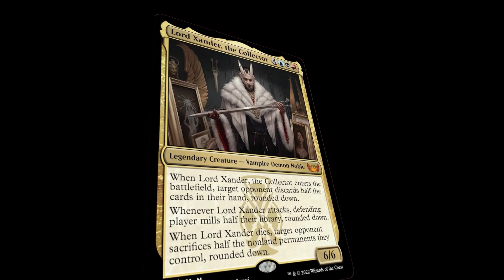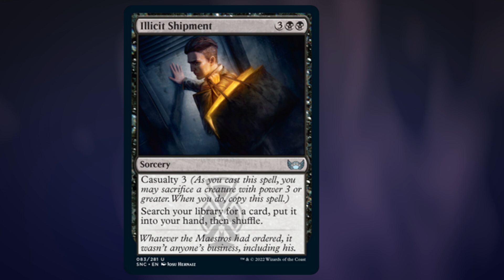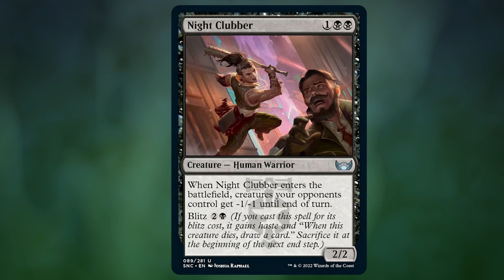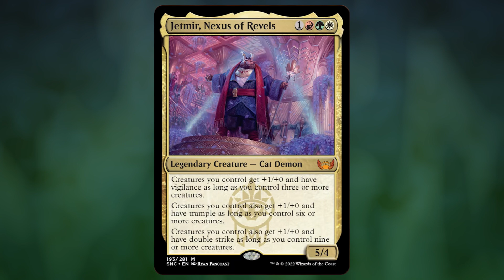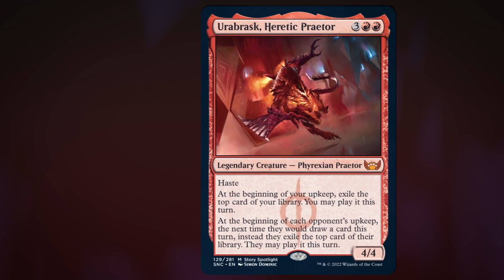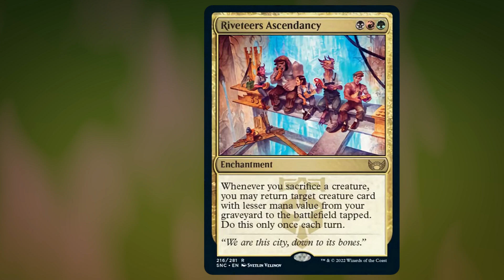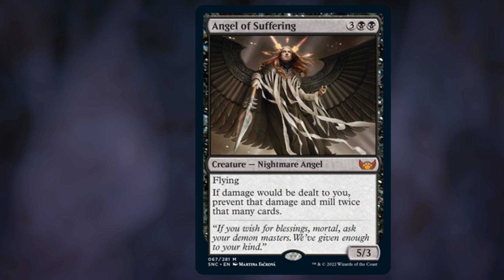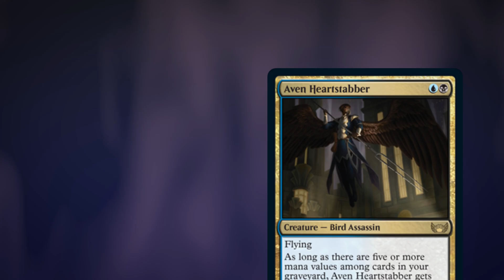New Capenna Commander Set Review | Commanders | Singles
New Legendaries! - these are the regular set new legendaries and some standout cards that should have a home in more than a few Commander decks.

0:00 Intro
1:18 Obscura
3:44 Maestros
5:52 Riveteers
8:55 Cabaretti
11:27 Brokers
13:31 Mono Legendaries
16:17 Ascendancies
17:46 Charms
19:22 Interesting Singles
23:11 WotC Design Trends

If you're looking for cards from the new set, one of our decks, or anything, really, please use this link. It helps a lot!

On top of American listeners getting our decks from TCGplayer, our Canadian listeners are better off using the Wizard's Tower exclusive coupon code BREWNEO to get 5% off your Magic Singles orders of $20 or more!

You can always help the show directly through and get access to our discord to help us brew our decks as well as other perks!

Follow on twitter at @commandersbrew for show stuff and @seantabares for anything else.